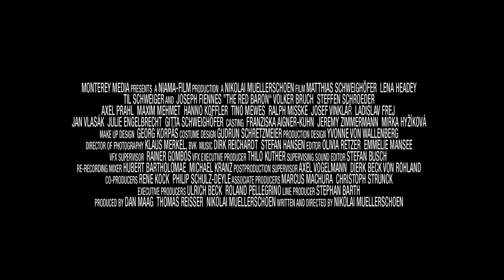The Red Baron - Official Trailer